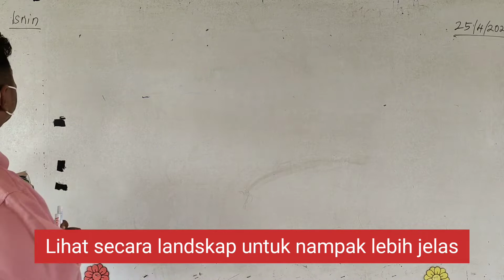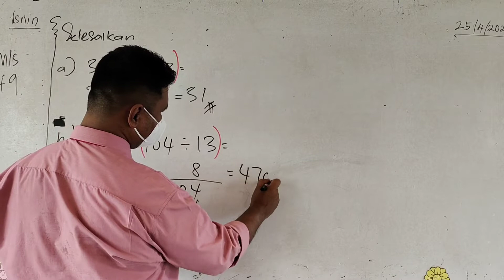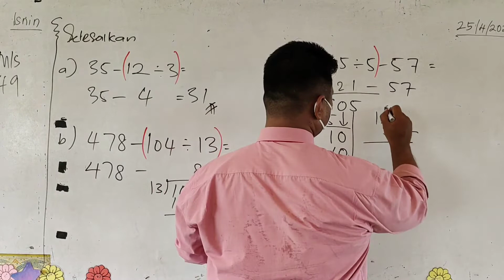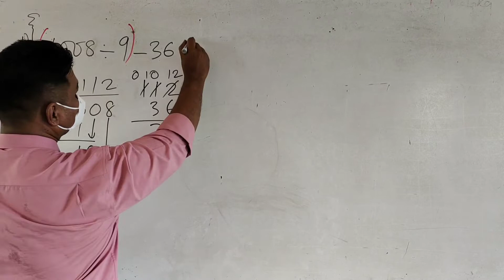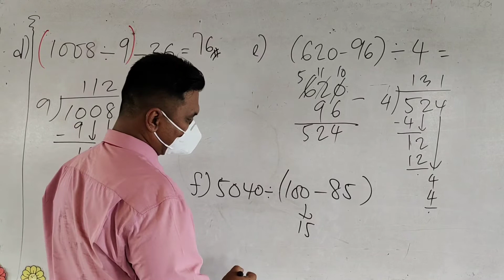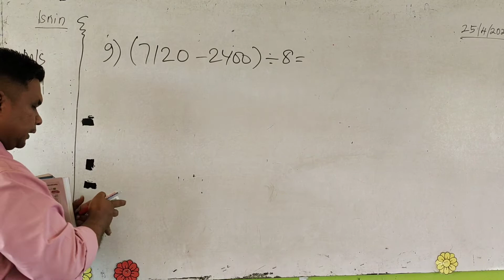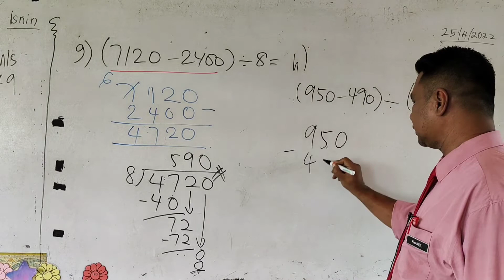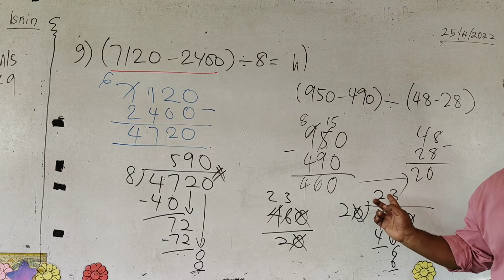Matematik Tahun 5 latihan dalam buku teks muka surat 49